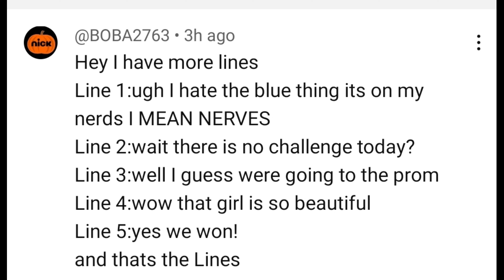What is that? more lines from @BOBA2763? ok!